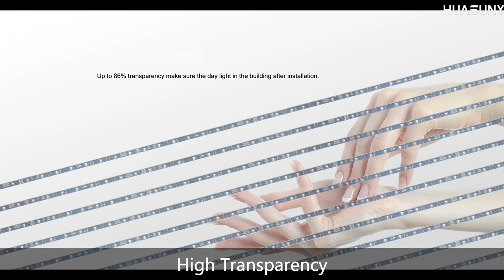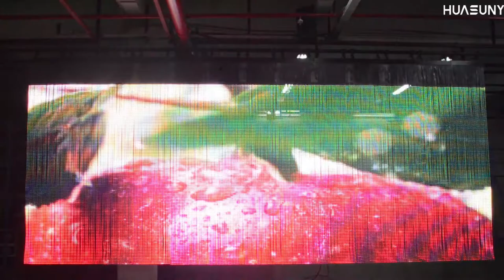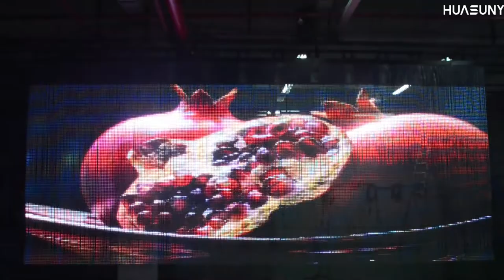LED Display Curtain Art Build By Huasuny Transparent Soft Series Apollo P20 Real Affect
▶High transparency up to 86%.
▶Extremely Flexible and light weighted(only 3 KG/㎡) like a curtain.
▶5mm thickness slim screen body
▶Power & data processor all in one.
▶Length customize.
Not only widely used for stage, exhibition, but also shopping mall windows projects.
Welcome to check solutions for your projects.